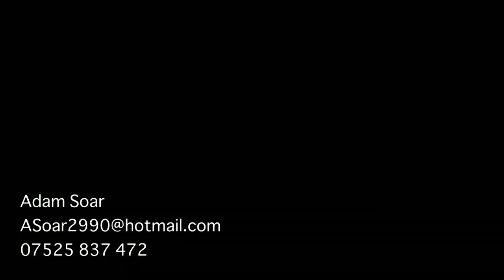Adam Soar - Professional Musician - Saxophone & Clarinet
Adam Soar - Professional Musician - Music for all Occasions- Saxophone & Clarinet